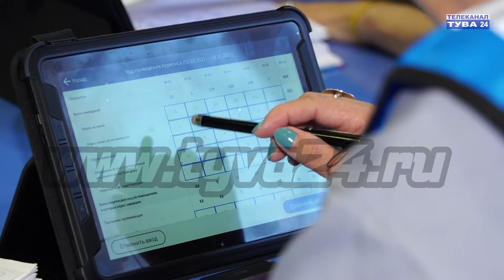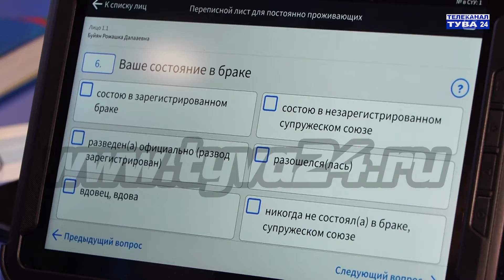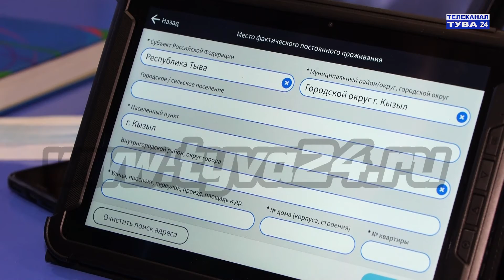Данные переписи помогут улучшить качество жизни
Всероссийская перепись населения 2021 года стала цифровой. Для того, чтобы самостоятельной пройти учет, необходимо зайти в личный кабинет на портале Госуслуг, где нужно будет ответить на ряд несложных вопросов и получить индивидуальный код о том, что вы прошли перепись. Есть в прохождении переписной кампании и свои сложности. Рассказывает Алдын-Кыс Буйян